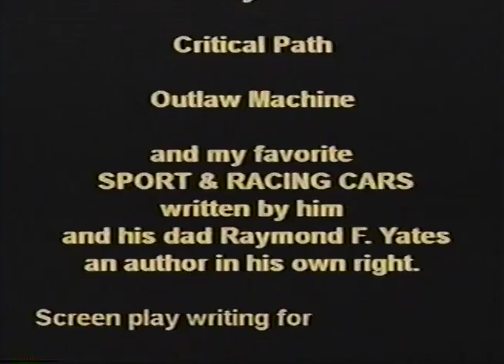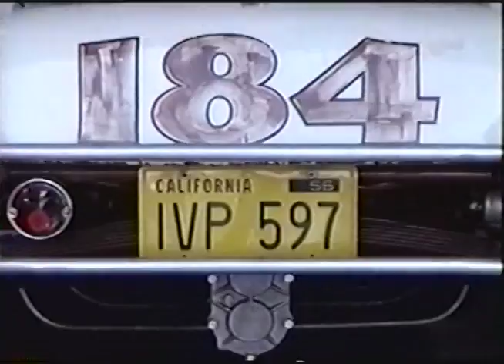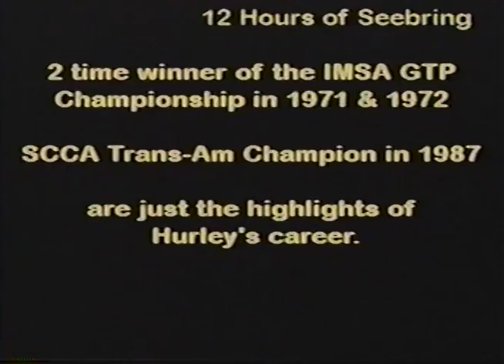Brock Yates and Hurley Haywood June 2000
Brock Yates and Hurley Haywood are interviewed in the Watkins Glen International Media Center by Mike Paz during the June 2000 Watkins Glen Historic Races weekend. Yates was grand marshal that weekend, and Haywood was racing.